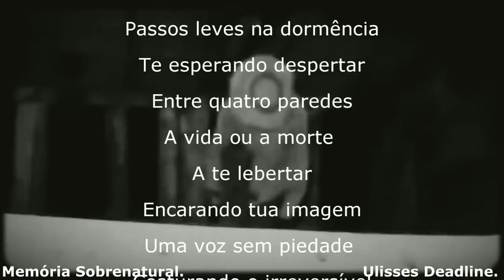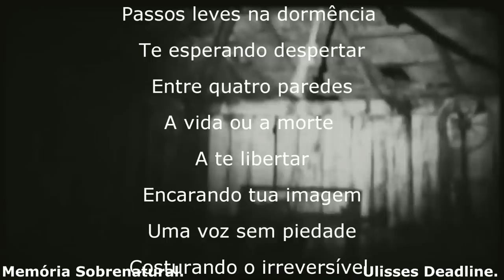Foi de arrepiar * Aonde abriga a entidade * lado oculto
este video traz a continuação do video anterior do local gravado em alguns dias atraz, espero que curtam obrigado a todos